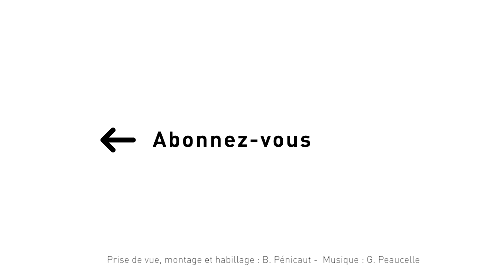Père Henry Fautrad : « N'ayons pas peur d'aller à la rencontre des musulmans »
Le Père Henry Fautrad, auteur de Musulmans - comprendre, rencontrer, aimer (éditions de l'Emmanuel) nous explique pourquoi aller à la rencontre des musulmans pour leur parler du Christ est important. « Les musulmans veulent rencontrer des chrétiens » nous confie-t-il.